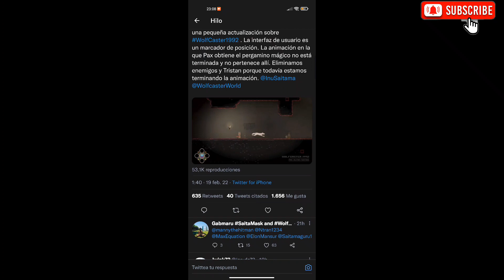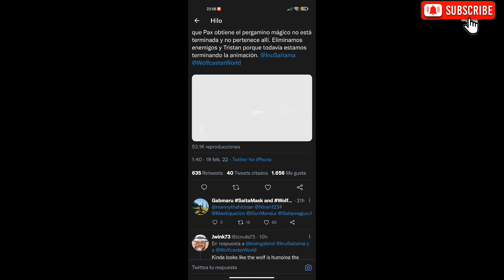SAITAMA INU JUEGO LISTO?🧐🧐🧐 SAITAMASK WALLET EXPLOTARÁ CON EL JUEGO DE SAITAMA INU? SAITAMA BINANCE?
✅LEDGER TU PROPIO BANCO PARA GUARDAR CRYPTOS👇👇👇👇👇👇👇👇👇👇👇👇👇👇👇👇👇👇👇👇👇👇👇👇👇👇👇👇👇👇👇👇

✅ALEXA AL MEJOR PRECIO POR TIEMPO LIMITADO!🔥👇👇👇👇👇👇👇👇👇👇👇

CRIPTOS GRATIS!!!